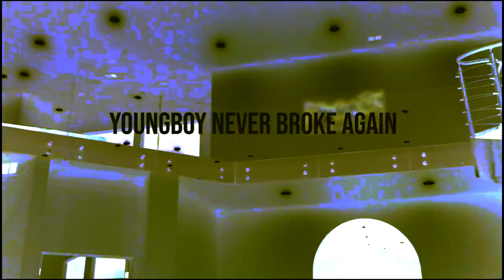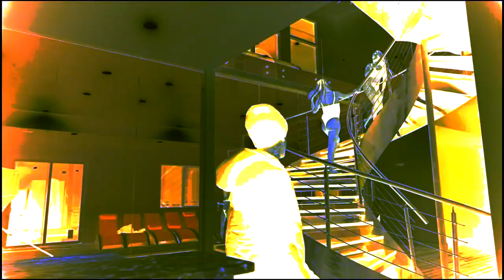YoungBoy Never Broke Again - Break Or Make Me ⭐ INSTRUMENTAL